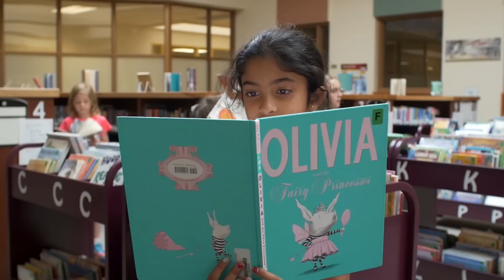Check & Connect: A comprehensive student engagement intervention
Check & Connect is a comprehensive intervention designed to enhance student engagement at school and with learning for marginalized, disengaged students in grades K-12, through relationship building, problem solving and capacity building, and persistence. A goal of Check & Connect is to foster school completion with academic and social competence.

Check & Connect is implemented in schools and community settings throughout the United States, as well as abroad. for more information.

Acknowledgements: Many thanks to Check & Connect participants in Eastern Carver County Schools (MN) and The MAP Project in St. Paul for sharing their stories with us!